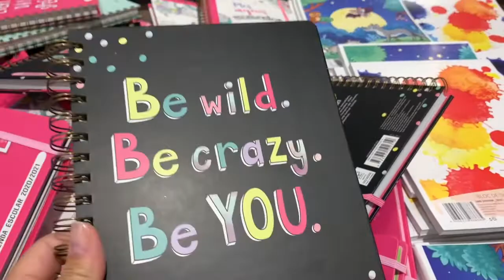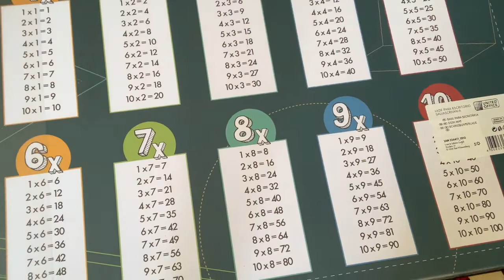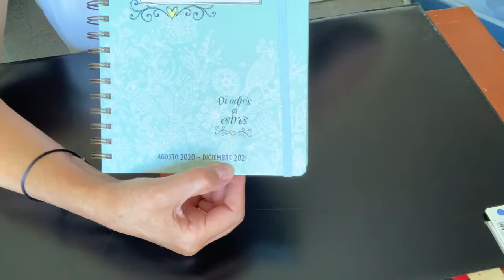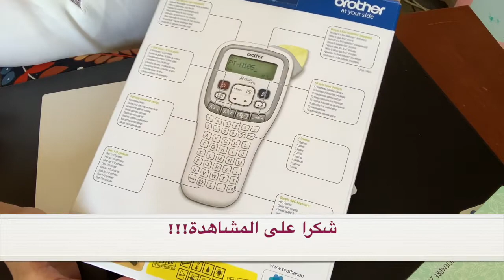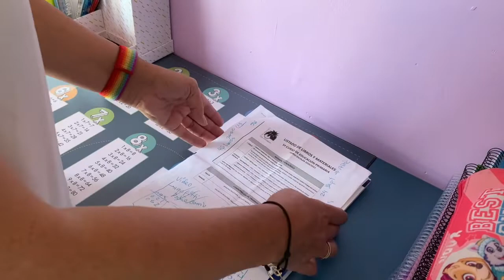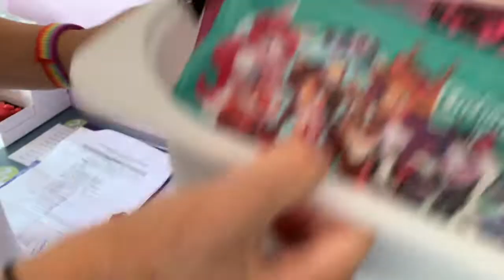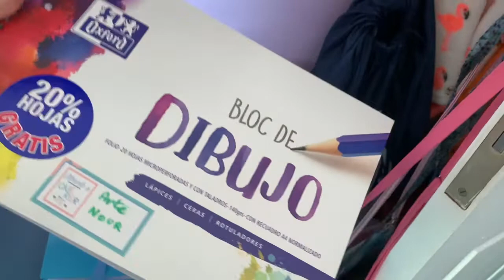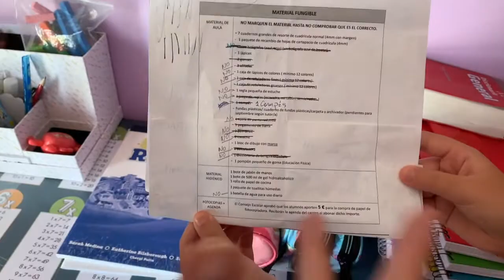الملصق ETIQUETADORA#الدخول المدرسي 2020، ادوات المدرسة 🎒🌎🇪🇸🇮🇨·# ليدل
الدخول المدرسي 2020،ادوات المدرسة، ليدل
الدخول المدرسي متغير شيئا ما هاد العام، نتمناو ربي يحفظ جميع الاطفال والأهل ديالهوم؛وينتهى  الوباء بصفة نهائية انشاء الله

Etiquetadora Brother P-Touch
Cintas compatibles (Aliexpress)
Cintas compatibles (Amazon)